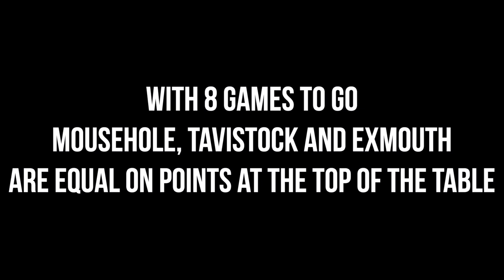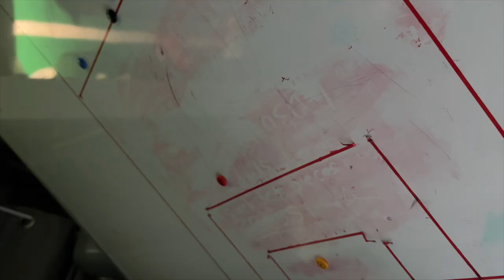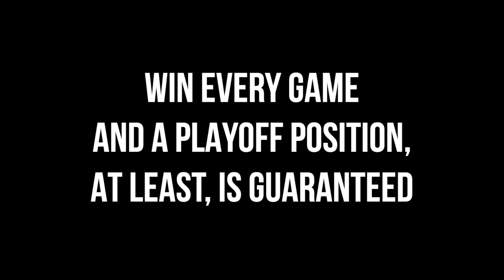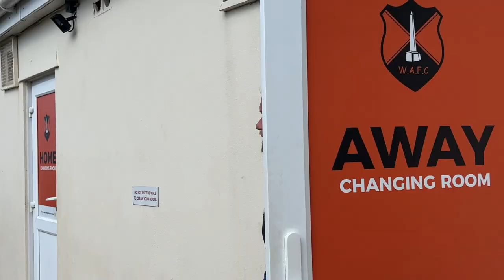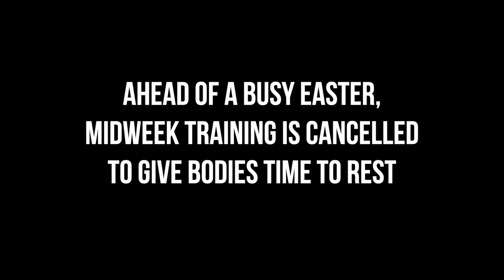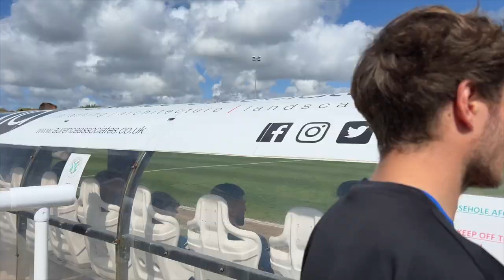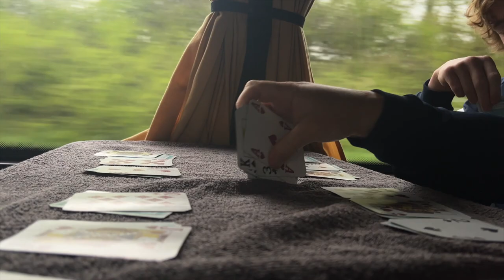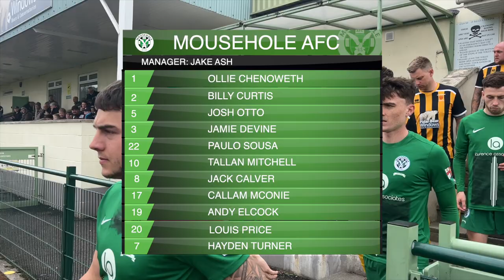"WAY OUT WEST" | Mousehole AFC Documentary | EPISODE 8️⃣ - ONE DIRECTION | 2022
ONE DIRECTION | Episode 8 in a series of films documenting Mousehole AFC's preparation and first season in the Toolstation Western League Premier.